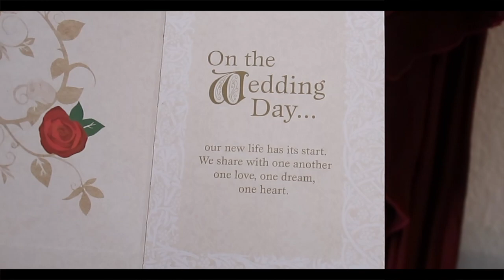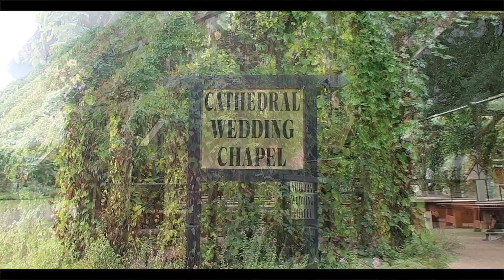TEXAS RENAISSANCE WEDDING - CHARLIE & DANIEL'S WEDDING